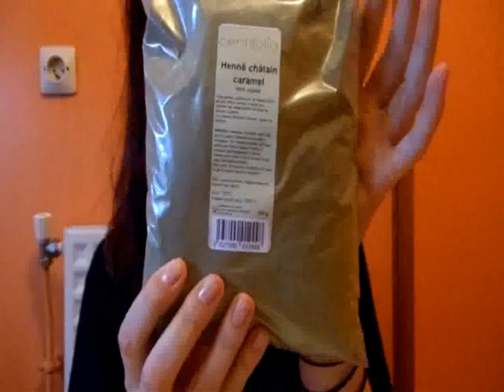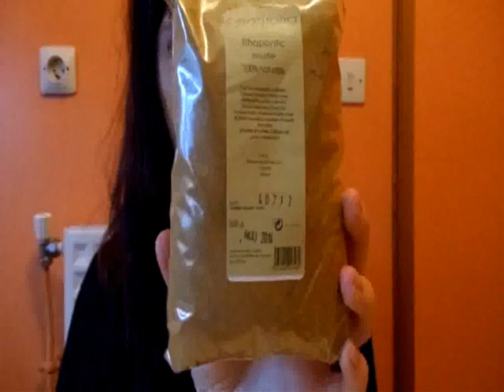✿⊱╮Partenariat avec Centifolia : présentation, préparation du henné châtain caramel + amla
Désolée par avance de la qualité de la vidéo car il m'a été difficile de faire la fusion des 2 vidéos. Centifolia, suite à ce partenariat, m'a envoyé un sachet de henné châtain caramel, un sachet d'amla et un sachet de rhapontic me laissant le choix de faire ma préparation comme bon me semble. J'ai laissé poser le henné + amla 4h tout pile, j'ai juste rincé, j'ai fais un après-shampooing et j'ai mis un peu de spray démêlant sur mes cheveux.